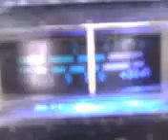PINEAPPLE*JUICE*KAUAI & MR. BLACKJUDGE IN MISSISSIPPI HOLDING IT DOWN ! 5~28~12